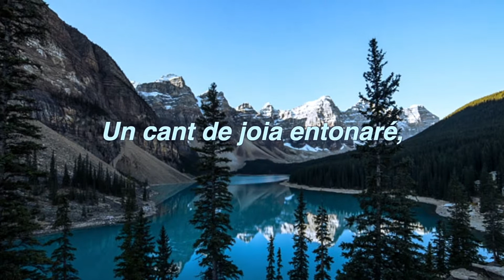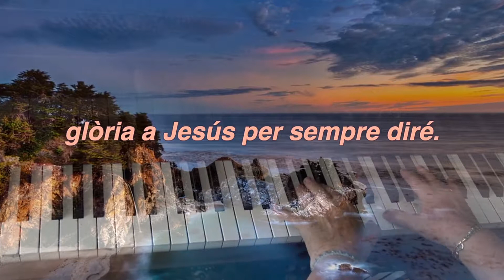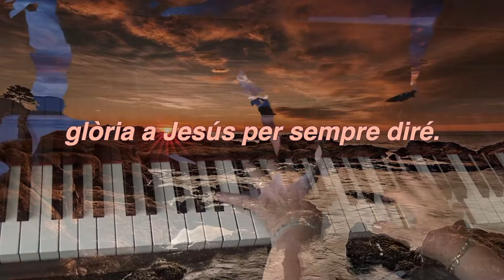Tinc la certesa. Album Mark-Hayes-Miniatures-Vol-2.